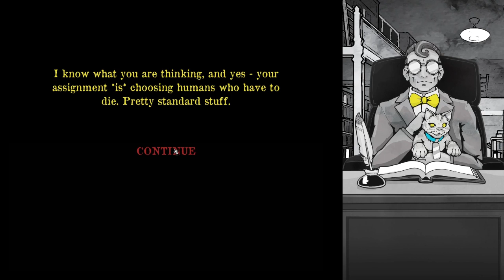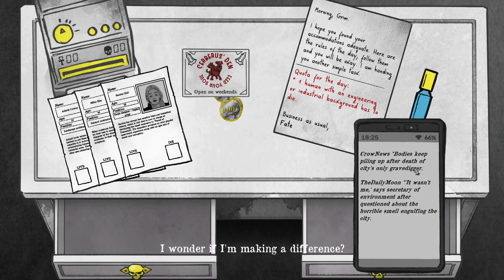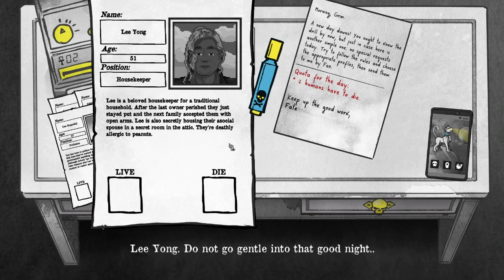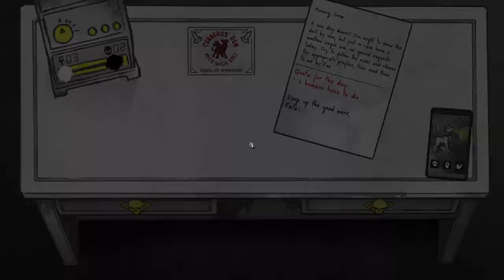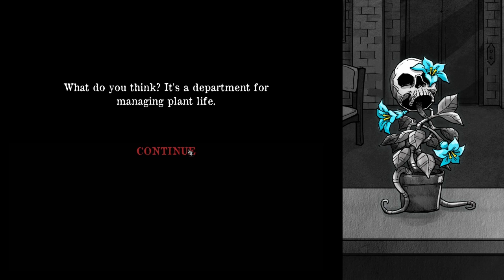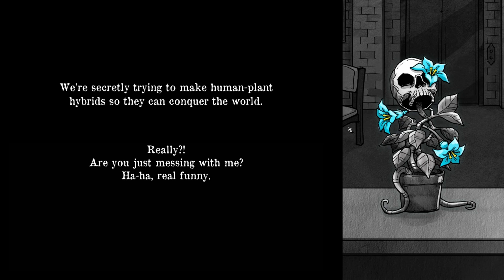Death and Taxes Week 1 walkthrough- I survived my first week of work as the Grim Reaper!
Death and Taxes is a narrative based work life game by Placeholder Gameworks and Pineapple Works. Join me as we take on the role of the Grim Reaper and we have to chose who lives and who dies. Hope you enjoy the video!